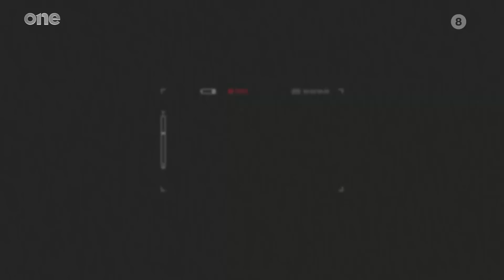EVENING REPORT 29/5/2023